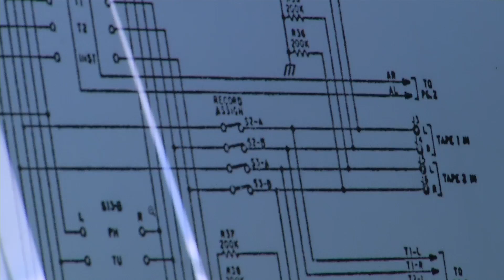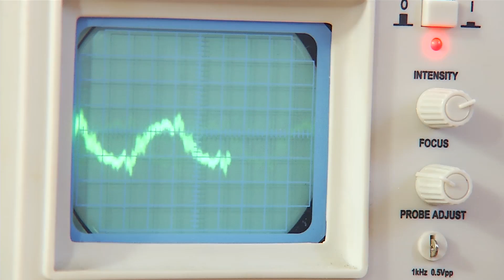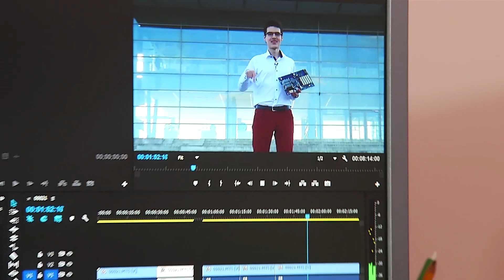Nauka młodych: Petros Psyllos Diament z Politechniki MICROSOFT IMAGINE CUP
Petros Psyllos, pierwszy stypendysta programu „Odkrywcy Diamentów”  jest chyba najbardziej utytułowanym młodym wynalazcą w Polsce. Ostatnio jego projekt „Matia” zwyciężył na krajowych finałach konkursu MICROSOFT IMAGINE CUP. Tworzy urządzenia, wspomagające osoby niepełnosprawne. Skonstruował między innymi  rękawicę usprawniającą komunikację osób niewidzących, pierścień ułatwiający życie  osobom niemym oraz „sztuczne oko”.